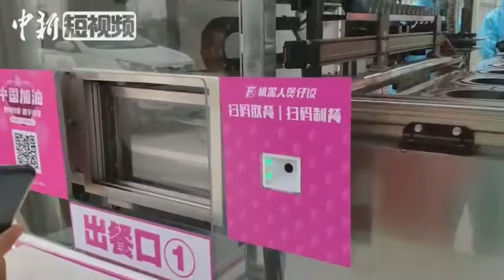一线医护人员“喜提”煲仔饭机器人！15分钟制作36份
3月2日，湖北鄂州第一台专门做煲仔饭的机器人，走进了该市第三医院，为战斗在一线的医护人员送上新鲜出炉、热气腾腾的煲仔饭。据悉，煲仔饭机器人可24小时全自动化烹饪煲仔饭，免去人工环节，减少感染风险，医护人员只需要手机扫码就可以免费取餐。做一份煲仔饭平均耗时15分钟，可同时制作36份。